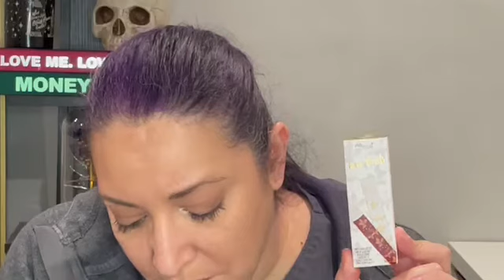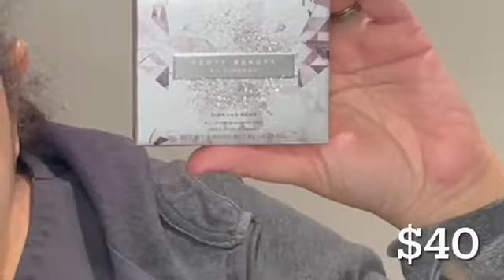February boxycharm premium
Hello my pretties. Boxycharm premium is $40 and has 6 full size items. Let’s see what mine are:
  Fenty beauty- diamond bomb all over diamond veil in how many carats $40
  Dime beauty- eyelash boost serum $44
  Complex culture- future’s so bright eyeshadow palette $30
  Moonlit makeup- primed for the night eyeshadow primer $18
  Bike beauty- makeup melt $24
  Pretty vulgar- love birds lip duo $30
Total $190

trying a little something new-